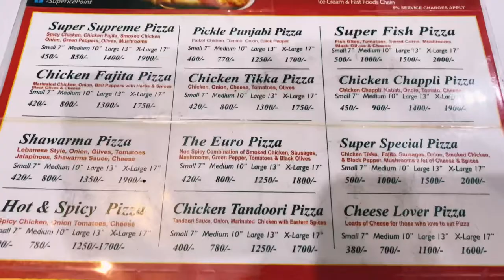Super ice point & fast foods | open shawarma | mandi bahauddin